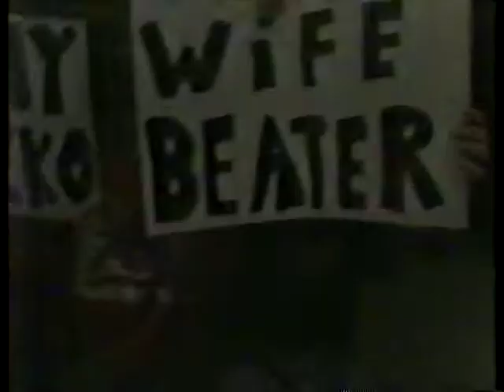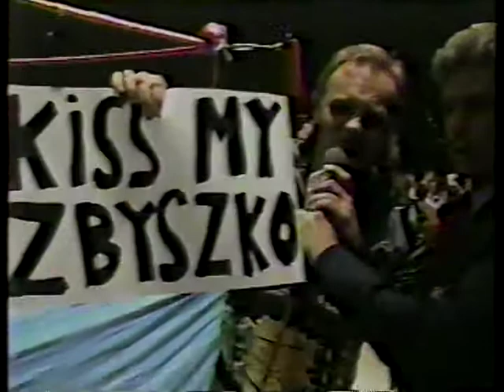Larry Zbyszko vs ?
October 1, 1989. Rochester, Minnesota. Larry Zbyszko is suppose to defend the AWA World Heavyweight Championship against Derek Dukes who is a no show, Then in an interview Larry Zbyszko tells us what he thinks about it.